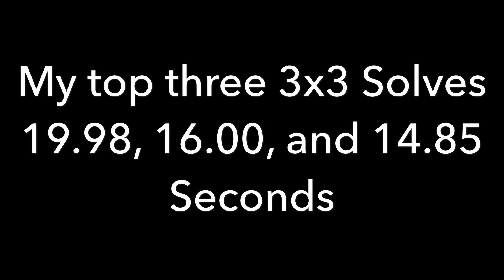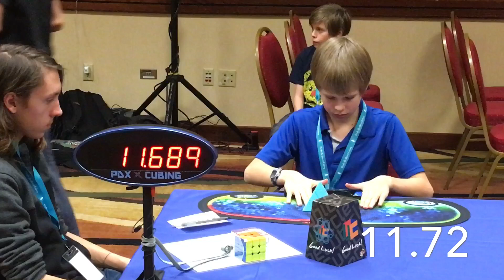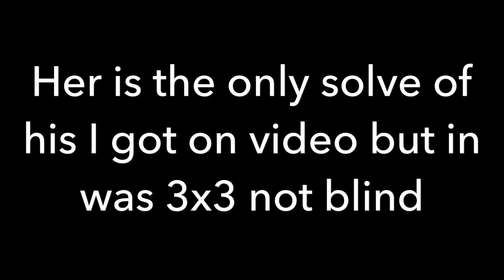My records at PDX Cubing for Causes 2019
3x3 19.68 Second Average and 14.85 Second Single
2x2 6.87 second Average and 5.02 Second single
4x4 1:36.08 Second single I didn’t get an Average
Pyriminx 15.20 Second Average and 11.72 Second Single